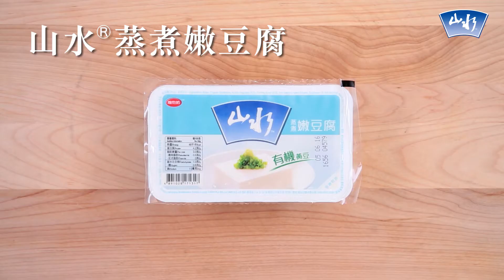豆腐蝴蝶粉沙律